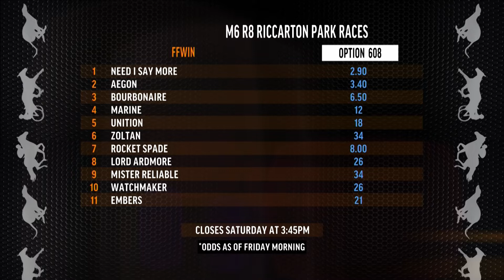The Leg Up Podcast: 2000 Guineas Day Preview